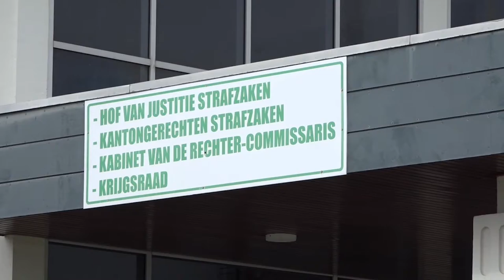15 10 2021 Uitspraak in strafzaak Kromosoeto op 22 december